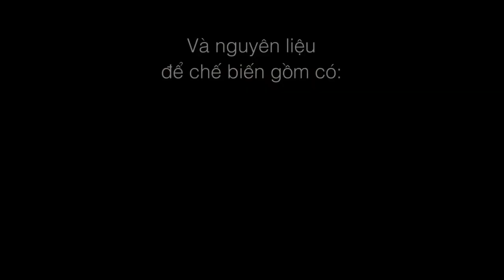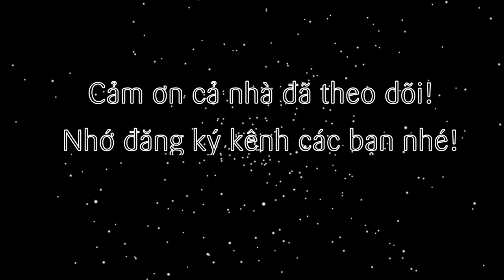CÁCH LÀM BẠCH TUỘC XÀO CAY CHUẨN VỊ HÀN (Nagjibokk-Eum Spicy Octopus)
Mấy ngày nay thời tiết mưa bão liên tục, cứ tối tối là mưa lâm râm. Trời này mà ngồi ở nhà nhâm nhi ít rượu với vài món cay cay thì quá chuẩn các bạn nhỉ. Thích thì làm cho nóng, mình gửi tới cả nhà một món ăn rất hợp với không khí lành lạnh này. Đó là món Bạch Tuộc xào cay chuẩn vị Hàn, với bạch tuộc thơm giòn hòa cùng nước xốt cay nồng thơm lừng từ xứ xở Kim Chi. Đảm bảo ăn với cơm thì hao phải biết luôn í cả nhà ơi!

@ Các bước thực hiện:
Bước 1: Sơ chế:
- Bạch tuộc làm sạch, bỏ nội tạng, cắt lát xéo
- Bắp cải rửa sạch, cắt vuông
- Hành tây, hành boa rô, cà rốt, ớt sừng cắt xéo
Bước 2: Chế biến:
- Trộn các gia vị xốt lại với nhau.
- Chảo nóng, cho dầu vào phi thơm tỏi, cho rau vào xào. Tiếp tục cho bạch tuộc vào xào săn lại.
- Tiếp cho từ từ xốt vào nêm vừa vị thì cho cho dầu ớt, dầu mè vào là xong.
- Rắc thêm ít mè rang rồi ra món thưởng thức thôi.

2. Bắp cải trắng: 50gr
3. Hành tây: 30gr
4. Hành boa rô: 20gr
5. Ớt sừng: 10gr
6. Cà rốt: 20gr

+ Xốt gia vị:
1. Tương ớt hàn quốc: 60gr
2. Bột ớt Hàn quốc: 50gr
3. Nước tương Hàn quốc: 50ml
4. Nước đường hàn: 30ml
6. Tiêu: 3gr

Trang trí ăn kèm với mè rang và lá tía tô, lá mè.